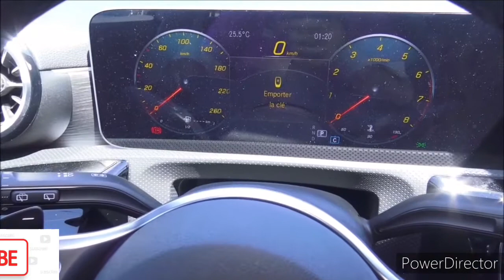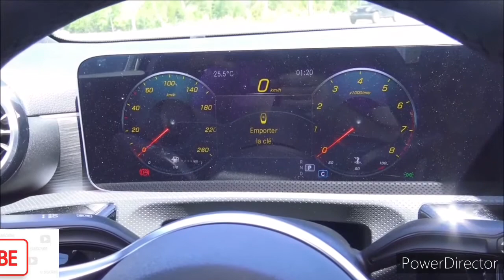2020 New Mercedes-Benz A220 4Matic (188hp) - Interior, Exterior and Drive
Auto Expo 2020 - Mercedes-Benz A-Class Sedan | Walkaround | Autocar India

2020 Mercedes Benz A220: Here's Why The New A-Class Is Actually A Bargain!

New Mercedes A-Class 2020 REVIEW - see why it's a game changer

Mercedes-Benz A-Class sedan 2020 review

Mercedes A Class Sedan 2020 India- Everything You Need To Know.

This is a pre-release video and tells you everything you need to know about the Mercedes Benz's new entry level sedan.

2020 Mercedes Benz A Class Review

Can Mercedes-Benz build an affordable entry-level sedan that doesn't seem cut-rate or compromised in some fashion? The brand's previous attempts, such as the CLA, suggested the answer is "no." But the A-Class, which Mercedes introduced just last year, has impressed us by offering a true luxury experience at an affordable price.
The 2020 A-Class is nothing short of transformative. Why? For one, interior materials quality is top-notch and exceeds anything else in this price range. You also get some of Mercedes' most advanced features. The new MBUX infotainment system, for example, debuted with the A-Class. It's the best in the business and can't even be found on a lot of Mercedes' more expensive models yet.
The A-Class also drives like a proper Mercedes. The ride quality is comfortable and composed, and the engine is refined. The standard A 220 is respectably quick, and there's a new, performance-focused AMG A 35 that turns up the performance dial even further. In its attempt to improve upon every past misstep, Mercedes has managed to craft a nearly perfect small luxury car.
There are only a few competitors in the subcompact space. The most compelling new rival is the  BMW 2 Series Gran Coupe. It's comparable to the A-Class in a lot of ways, including style, performance and price. And, interestingly, Mercedes is rolling out a redesigned CLA for 2020 that's very similar to the A-Class. But considering how much we like the A-Class, it seems likely that it will continue to shine above the rest.
Notably, we picked the 2020 Mercedes-Benz A-Class as Edmunds' Top Rated Luxury Sedan of 2020. See all of the Top Rated Vehicles on our Best Cars page.

What's it like to live with the A 220?

The Edmunds editorial team purchased a Mercedes-Benz A 220 to test as a part of our long-term vehicle program. We wanted to know what it was like to drive for 12 months and 20,000 miles. Does the A-Class provide an authentic Mercedes luxury experience over the long haul? To learn more, check out our long-term test of our 2019 A-Class, where we cover everything from seat comfort to real-world reliability.

A220 - $33,795

A220 4Matic - $35,795